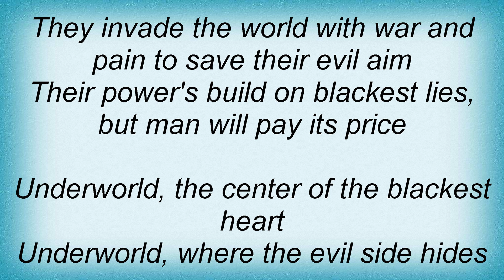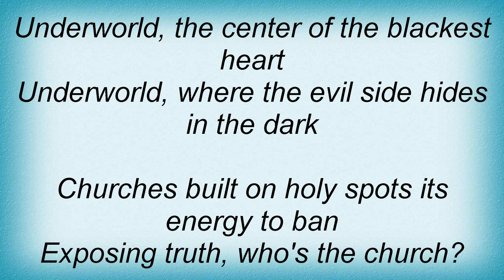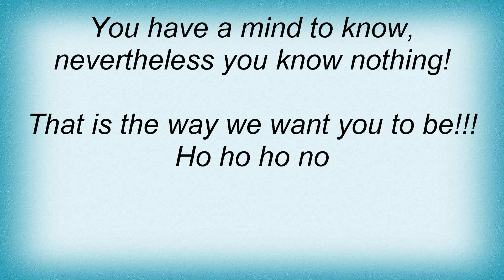Running Wild - Underworld Lyrics